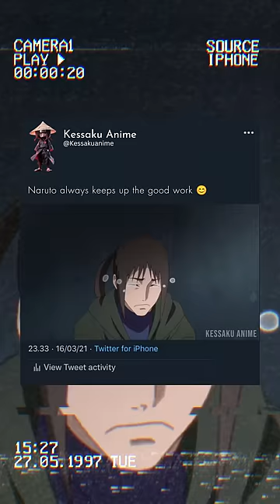OTAKU (Naruto always keeps up the good work)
(Naruto always keeps up the good work

OTAKU
otaku
naruto song
naruto vs pain
naruto shorts
naruto friends react to naruto naruto drawing
naruto edit
naruto naruto anime
naruto shippuden
boruto next generations
boruto anime
half shinobi
naruto boruto
sasuke retsuden
sasuke vs itachi
sasuke
sasuke and sakura
sasuke vs naruto
sasuke retsuden episode 1
sasuke vs danzo sasuke edit
sasuke vs gaara
sasuke drawing